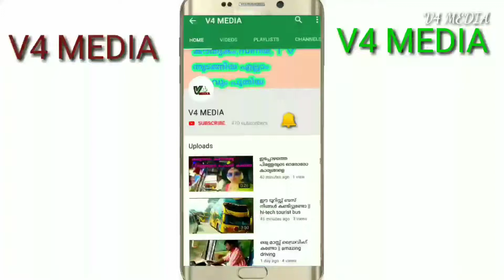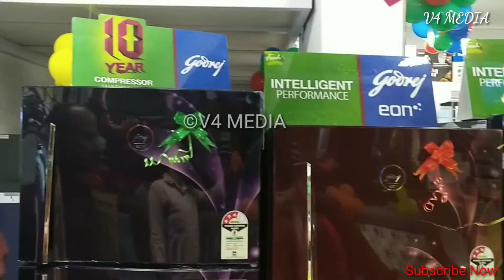Weltech Home Mart Furniture and Interior (white Mart) adoor Inaguration || Grand opening ceremony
Weltech Home Mart Furniture and Interior  Inaguration

Grand opening ceremony  Weltech Home mart Furniture and Interiors